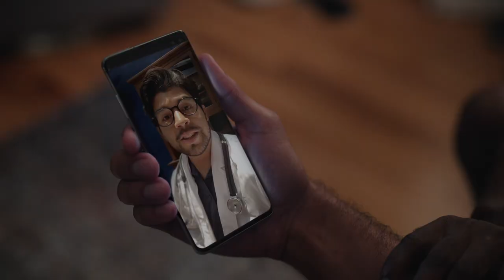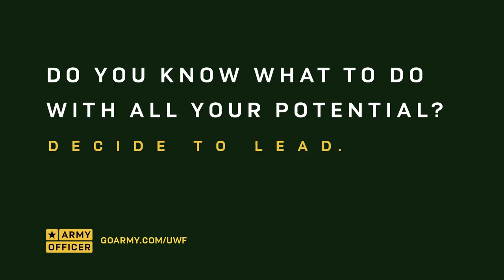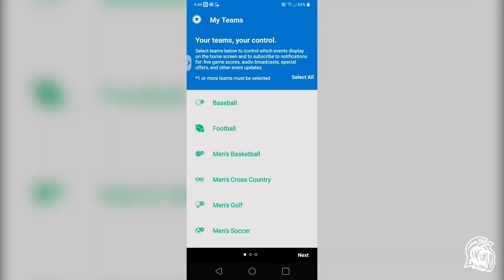The Coach Shinnick Show - December 8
Re-live the playoff win over Wingate with the newest edition of The Coach Shinnick Show!